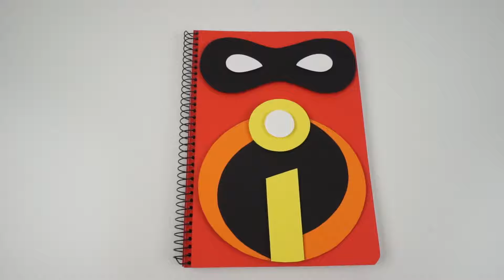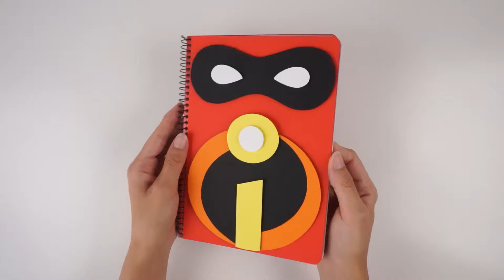CUADERNO de LOS INCREIBLES ✅ Con Plantillas ✅ DIY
Hoy vamos a hacer un DIY muy divertido, vamos a decorar un cuaderno de LOS INCREÍBLES!! 🤩

Espero que os guste y si es así que le deis un LIKE gigante y compartáis el vídeo 😜

Muchísimas gracias de antemano por vuestro apoyo amores! ❤

Today we are going to make a very fun DIY, an Incredibles notebook!

Thank you very much in advance for your love support! ❤